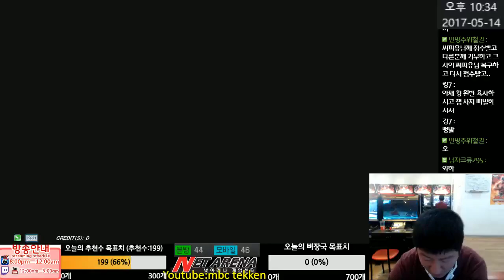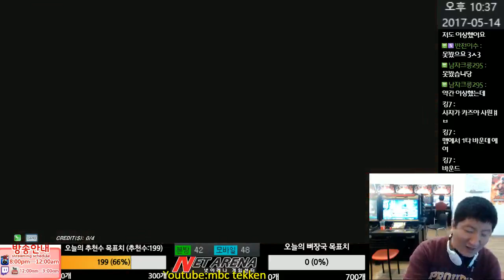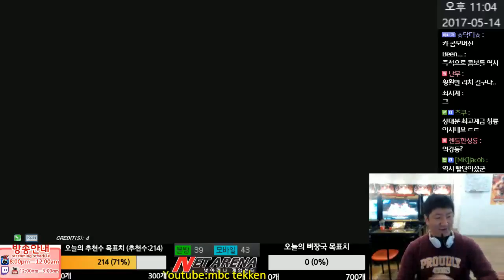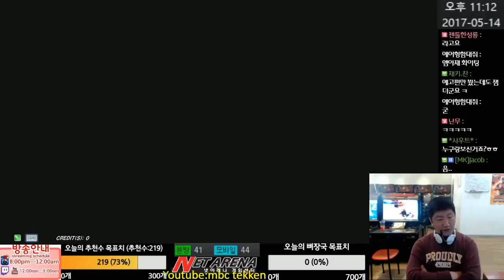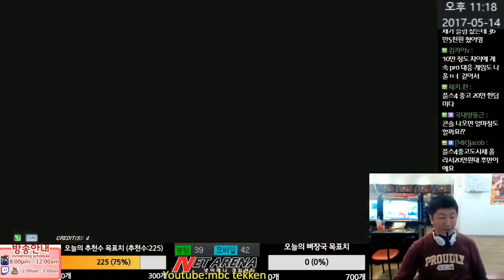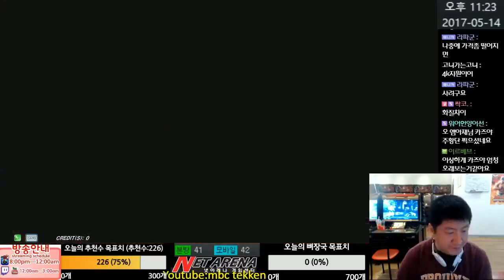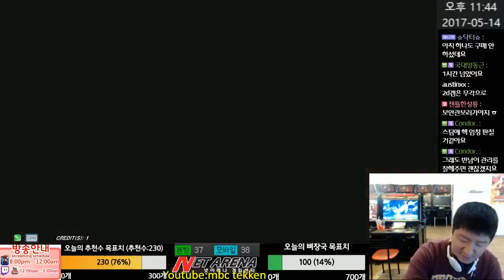MBC(Kazuya) vs 오드스(Devil jin) [Tekken 7 FR 05/14/2017 엠아재(데빌진) vs 오드스(데빌진) 鉄拳7FR 철권7FR